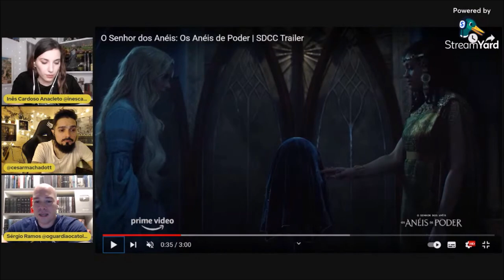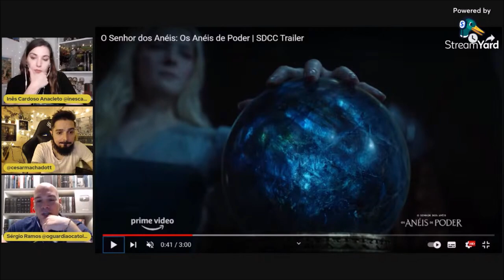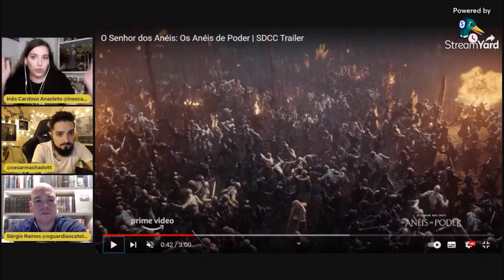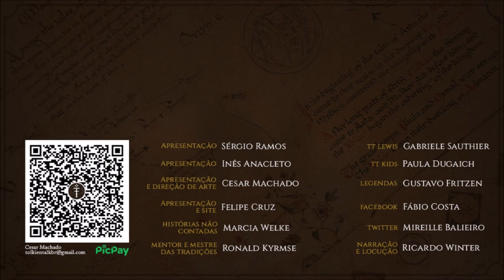Míriel mostrou o Palantír para Galadriel? | Cortes do TT 03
APRESENTAÇÃO

Sérgio Ramos
Cesar Machado
Inês Anacleto

MÍDIAS SOCIAIS

TRILHA SONORA